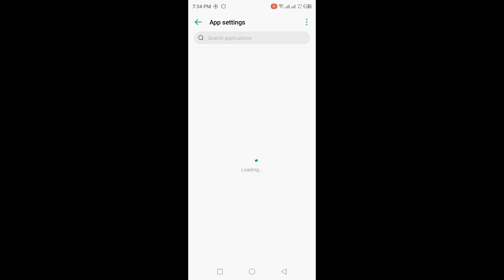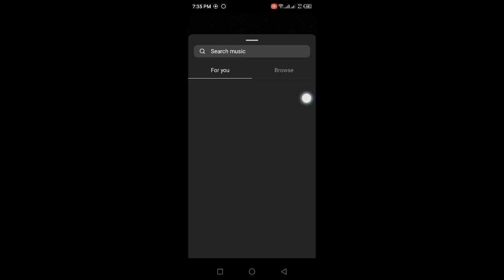How to Fix Instagram Story Music Not Working (2023)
How to fix instagram story music not working.

I hope this video help you fix instagram story music not working!